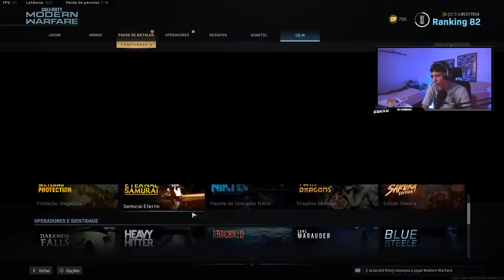ME COLOCARAM NO JOGO! PASSE DE BATALHA TEMPORADA 5 VALE A PENA?